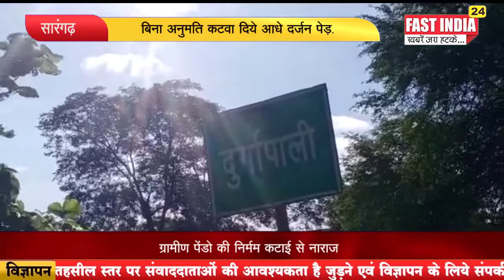बिना अनुमति कटवा दिये आधे दर्जन पेड़.